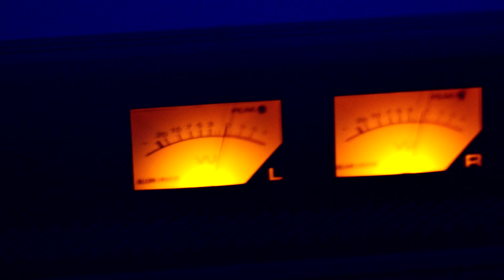Dance pivovar Rychnov nad Kněžnou 18.4.2014 - Mejsi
Kamera a střih - Šimon Štefanides